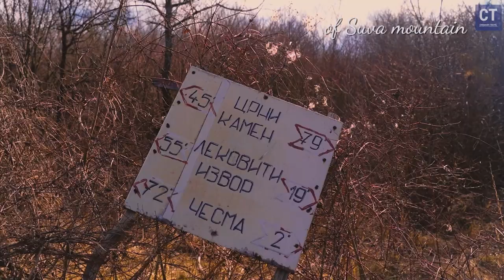Crni kamen 2024- The easiest way to the top Suva Mountain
Dobrodošli na avanturu u prirodi Srbije! U ovom videu istražujemo Crni Kamen, jedan od najimpresivnijih vidikovaca na Suvoj planini kod grada Niša, idealan za planinarenje i penjanje.

Crni Kamen je poznat po svojoj spektakularnoj panorami i izazovnim stazama za planinarenje. Ova destinacija nudi nezaboravna iskustva u prirodi, uz neophodnu opremu za planinarenje i savete za bezbedno istraživanje.

Uz savete za početnike u planinarenju, upoznajte se sa suštinskim koracima za bezbedno penjanje i uživanje u mentalnom zdravlju koje donosi boravak u prirodi. Suva planina, smeštena blizu Niša, pruža idealnu priliku za otkrivanje lepota planine i osvežavajući odmor u prirodi.

Ovaj video vodič vam pruža sve što treba da znate o planinarenju, opremi za planinarenje i važnosti zdravog načina života. Pridružite nam se dok istražujemo Crni Kamen i otkrivamo sve čari koje planinarenje može doneti u životu.

Welcome to an adventure in the nature of Serbia! In this video, we explore Crni Kamen, one of the most impressive viewpoints on Suva Planina near the city of Niš, perfect for hiking and climbing.

Crni Kamen is known for its spectacular panorama and challenging hiking trails. This destination offers unforgettable experiences in nature, with essential hiking gear and tips for safe exploration.

With beginner-friendly hiking tips, acquaint yourself with the essential steps for safe climbing and enjoy the mental health benefits that come from spending time in nature. Suva Planina, located near Niš, provides an ideal opportunity to discover the beauty of the mountain and enjoy a refreshing nature retreat.

This video guide provides everything you need to know about hiking, hiking gear, and the importance of a healthy lifestyle. Join us as we explore Crni Kamen and discover all the wonders that hiking can bring to life.